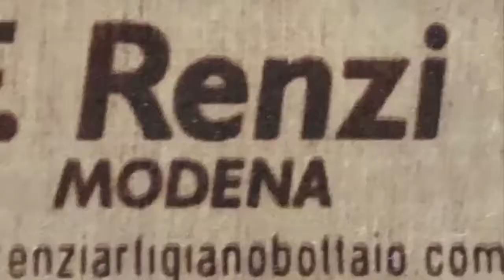Production of wooden barrels @renziartigianobottaio#barrels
@renziartigianobottaio barrels  Superior quality, built in a completely manual and artisanal way, to ensure a longer  and  good High-quality  future